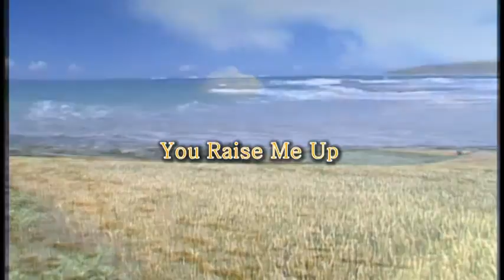Nagy Dániel You Raise Me Up